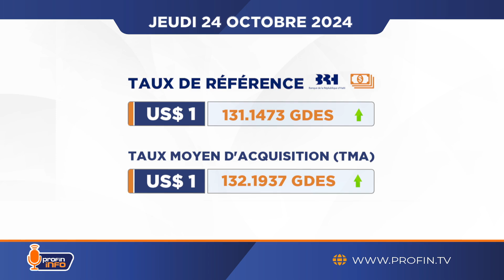US$ 20 millions de la Banque mondiale pour renforcer l'accès à l'énergie durable en Haïti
À la clôture du marché le mercredi 23 octobre 2024, le baril de pétrole était à US$ 71.54, soit une augmentation de 0.17%.
Cap-Haïtien: une table de concertation pour revitaliser le secteur touristique.
Stratégie en 3 phases: la Banque mondiale propose une voie pour sortir du piège des revenus intermédiaires.